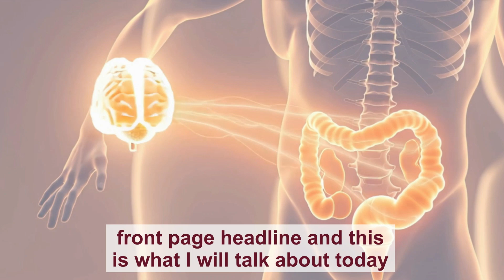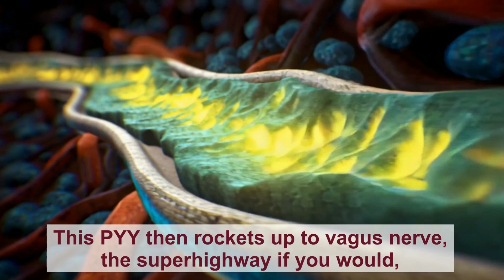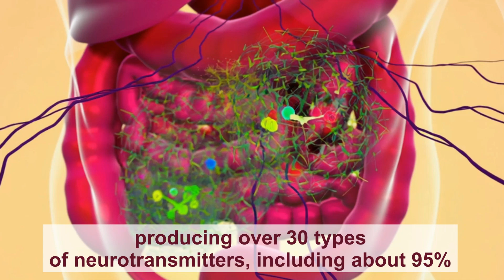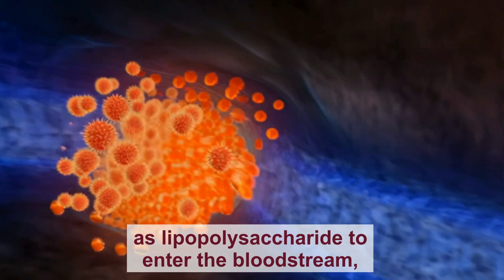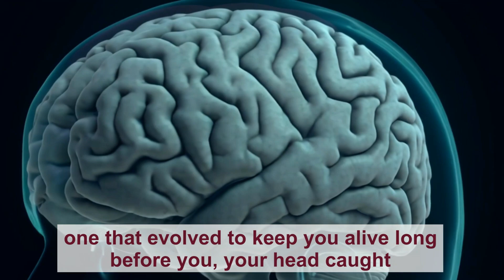Brain-gut connection.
Ever paused mid-bite and felt like something deeper than willpower nudged you to stop? In this eye-opening talk from Knowing is Winning, we dive into the secret signals pulsing from your gut to your brain. You’ll discover how a tiny molecular party thrown by your microbiome choreographs your appetite, mood, and even mental clarity. It's science meets storytelling—with microbial DJs, ancient neural pathways, and futuristic gut tech lighting the way.

🧠✨ A fascinating journey into the real meaning of "gut feeling."